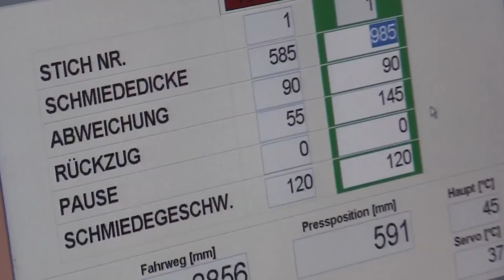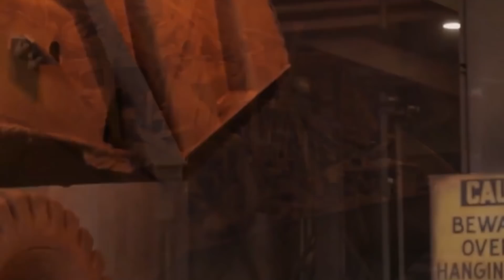ESTE METAL DURO PARECE MASSA DE MODELAR! ISSO É INCRÍVEL